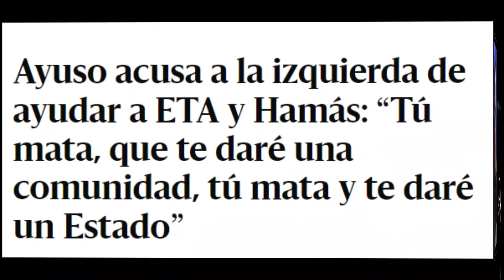Jesús Maraña llama "MAJADERA" a Díaz Ayuso - ¡Le RECUERDA las RESIDENCIAS y las 7291 muertes!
Reaccionamos a las declaraciones de Jesús Maraña.

Así de contundente, se mostraba el director de Infolibre Jesús Maraña, tras la última polémica protagonizada por la presidenta de la Comunidad de Madrid Isabel Díaz Ayuso.

Como podremos escuchar a continuación, Jesús Maraña no duda en criticar duramente a la presidenta madrileña, retratando su estrategia de elevar la crispación, para poder evitar así hablar de la corrupción de pareja y de su nefasta gestión en las residencias